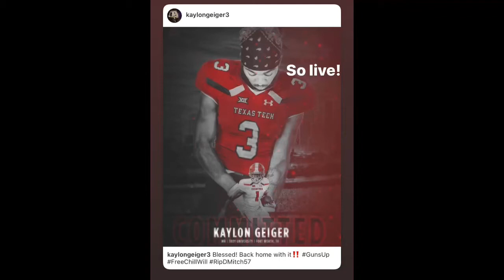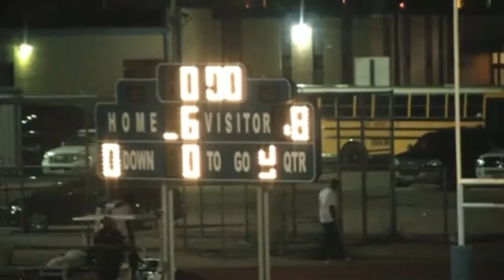Kaylon Geiger Texas Tech Transfer in 8th Grade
Kaylon Geiger Texas Tech Red Raiders transfer in 8th grade - McLean Middle School Fort Worth Texas